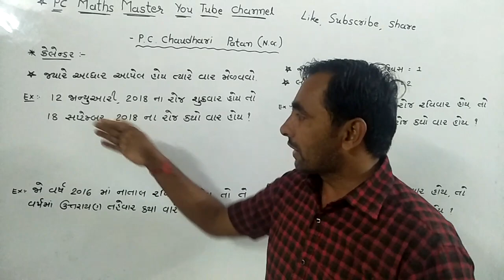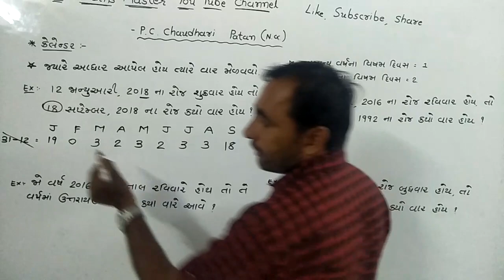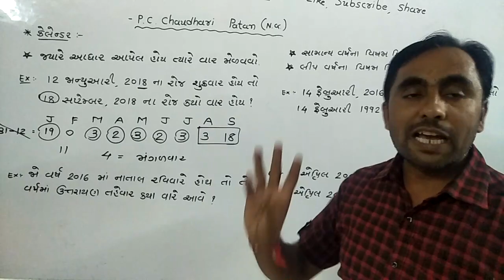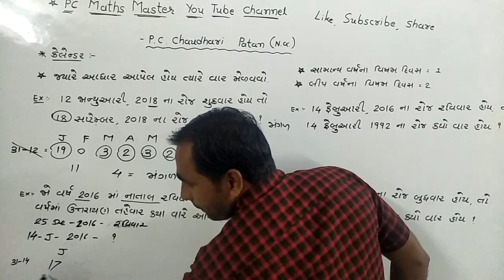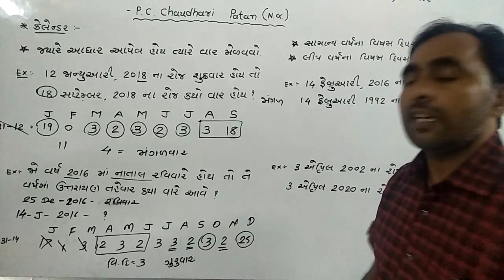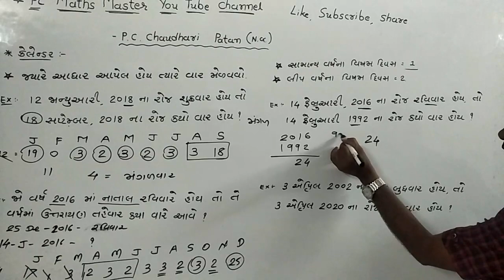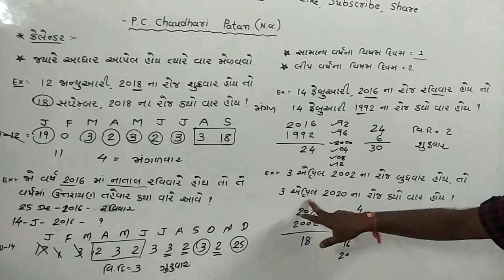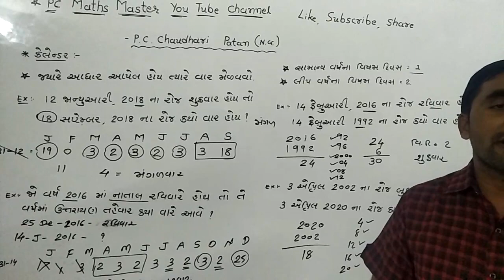CALENDAR/ Part : 4/ આધાર પરથી વાર મેળવવો. | Best trik by PC Maths Master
મિત્રો , જ્યારે કોઈ તારીખે વાર આપેલ હોય તો ત્યારે તેના આધારે બીજી તારીખે વાર મેળવવાની સરળ સમજૂતી...
આ વીડિયો પ્રથમવાર જોતા હોવ તો અગાઉના વીડિયો એકવાર અવશ્ય જોઈ લેજો.

Thanks for u.
PC Maths Master
Pcmathsmaster